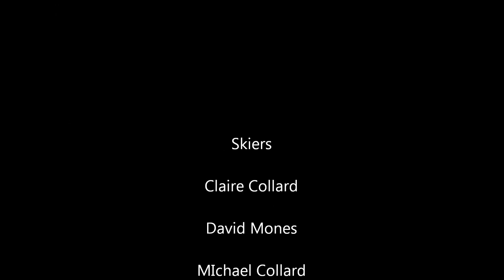Making turns at heavenly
Claire, David and I visiting Heavenly ski resort on Presidents day 2014.
This video just has one run down the "Y" in Mott canyon.  It is a double black diamond.  That's why we are going so slow :)